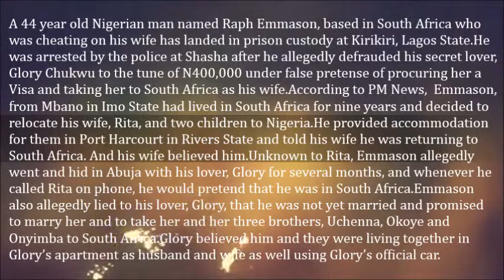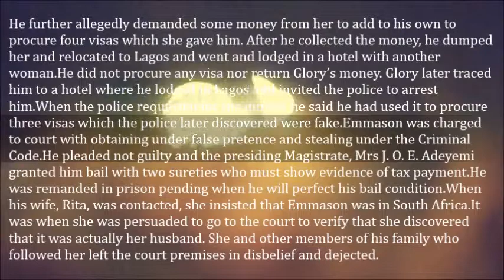Adultery Lands South Africa Based Nigerian Man In Kirikiri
A 44 year old Nigerian man named Raph Emmason, based in South Africa who was cheating on his wife has landed in prison custody at Kirikiri, Lagos State.

He was arrested by the police at Shasha after he allegedly defrauded his secret lover, Glory Chukwu to the tune of N400,000 under false pretense of procuring her a Visa and taking her to South Africa as his wife.

According to PM News,  Emmason, from Mbano in Imo State had lived in South Africa for nine years and decided to relocate his wife, Rita, and two children to Nigeria.

He provided accommodation for them in Port Harcourt in Rivers State and told his wife he was returning to South Africa. And his wife believed him.

Unknown to Rita, Emmason allegedly went and hid in Abuja with his lover, Glory for several months, and whenever he called Rita on phone, he would pretend that he was in South Africa.

Emmason also allegedly lied to his lover, Glory, that he was not yet married and promised to marry her and to take her and her three brothers, Uchenna, Okoye and Onyimba to South Africa.

Glory believed him and they were living together in Glory’s apartment as husband and wife as well using Glory’s official car.

He further allegedly demanded some money from her to add to his own to procure four visas which she gave him. After he collected the money, he dumped her and relocated to Lagos and went and lodged in a hotel with another woman.

He did not procure any visa nor return Glory’s money. Glory later traced him to a hotel where he lodged in Lagos and invited the police to arrest him.

When the police requested for the money, he said he had used it to procure three visas which the police later discovered were fake.

Emmason was charged to court with obtaining under false pretence and stealing under the Criminal Code.

He pleaded not guilty and the presiding Magistrate, Mrs J. O. E. Adeyemi granted him bail with two sureties who must show evidence of tax payment.

He was remanded in prison pending when he will perfect his bail condition.

When his wife, Rita, was contacted, she insisted that Emmason was in South Africa.

It was when she was persuaded to go to the court to verify that she discovered that it was actually her husband. She and other members of his family who followed her left the court premises in disbelief and dejected.